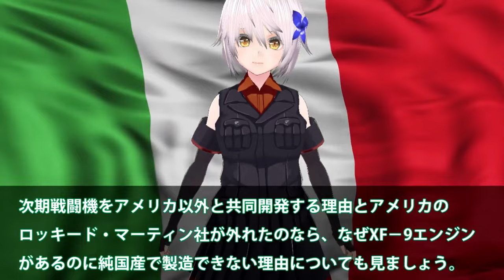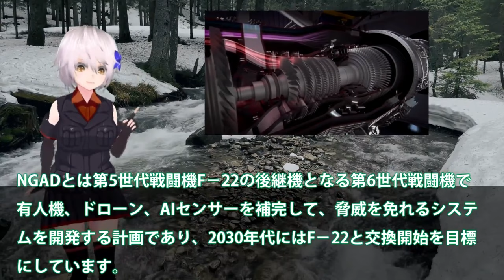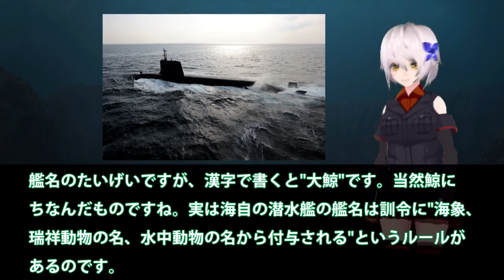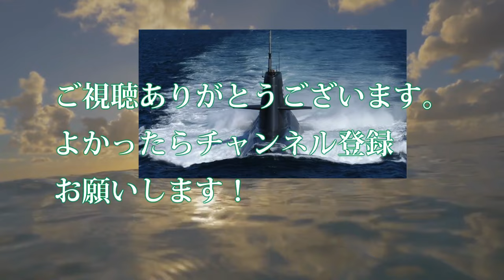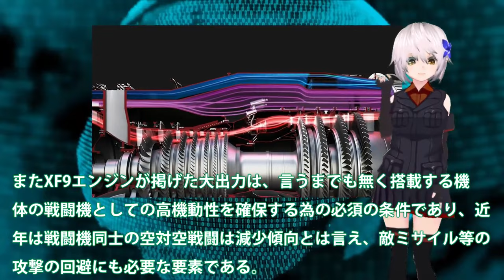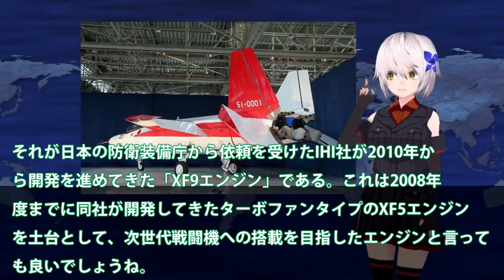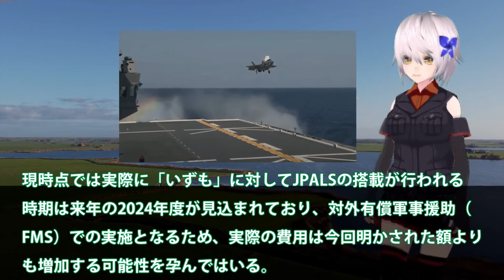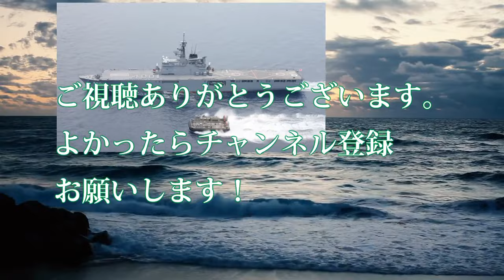【ゆっくり解説】陸海空自最強スペシャル まさかの米国切り日本F3純国産開発も断念！ロッキード社からの技術提供廃止？日英伊共同開発ですでに黄色信号点灯【軍事スペシャル・特集】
1まさかの米国切り日本F3純国産開発も断念！ロッキード社からの技術提供廃止？日英伊共同開発ですでに黄色信号点灯・・・

2海自スターリングエンジンに赤信号点灯か！一隻の海自潜水艦で米軍全滅まで5秒前？日米対潜水艦索敵合同軍事演習でも敵ナシ・・・

3空自F3次期戦闘機開発に赤信号点灯か！IHI社製XF9開発ヤメた驚きの理由？戦闘機エンジンを日本国内で開発できな・・・

4 HI社製XF9をやはり取りにキタ英国に！米国が注目する驚くべき新技術・・・超小型化でF22超えのその性能とは？

5海自護衛艦いずもレイセオンと契約！F35B着艦誘導装置JPALS実装へ？F35B艦載で無くすものとは・・・

関連動画
もしも空母が攻撃されたら？【原子力空母の生存能力】撃沈不可能な軍艦/米海軍

引用・転載「出典：海上自衛隊ホームページ」
引用・転載「出典：航空自衛隊ホームページ」
引用・転載「出典：陸上自衛隊ホームページ」

【10分解説】空母『瑞鶴』エンガノ岬沖海戦時の姿を3DCGで復元してみた【4K】